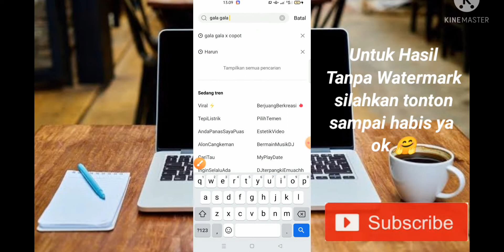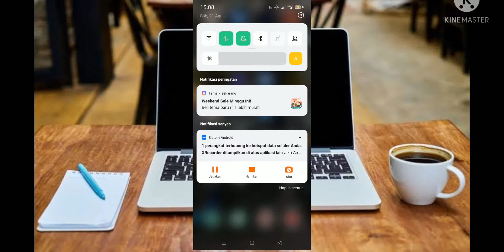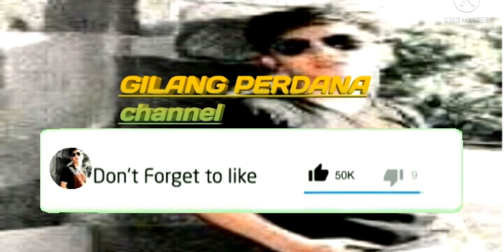tutorial jedag jedug pak cepak cepak jeger gala gala x poco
tutorial jedag jedug pak cepak cepak jeger